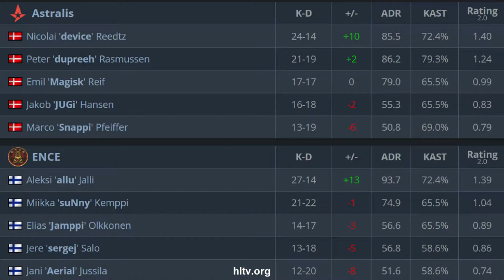CS:GO | Astralis vs ENCE | BLAST Premier | dev1ce mag1sk JuGii Snappi dupreeh •